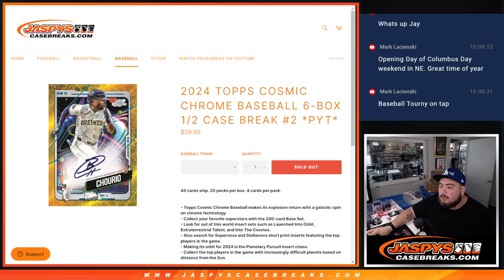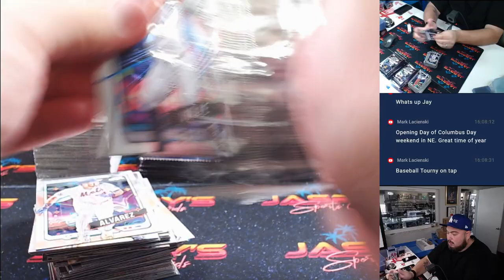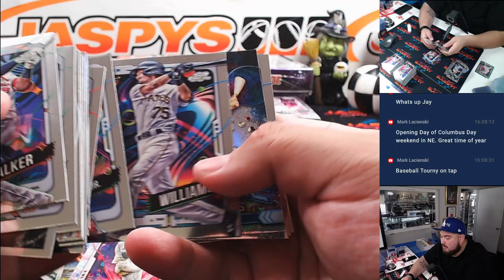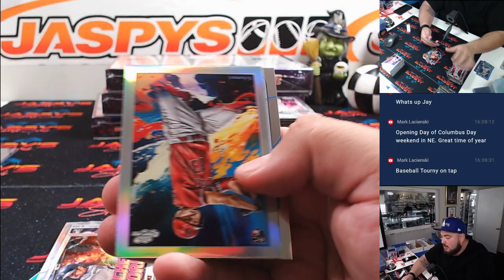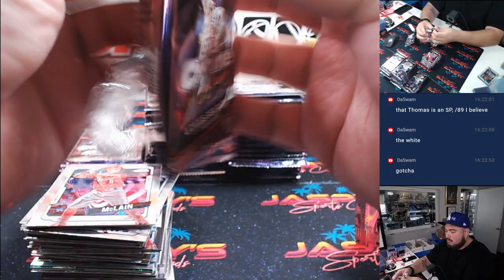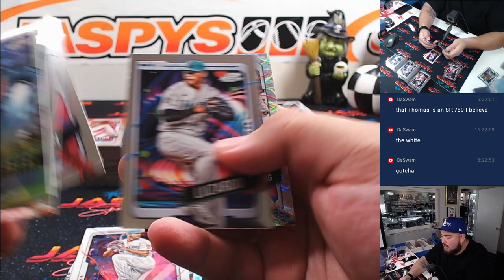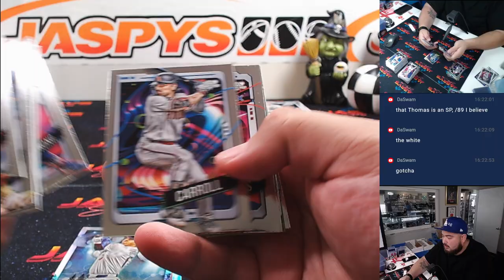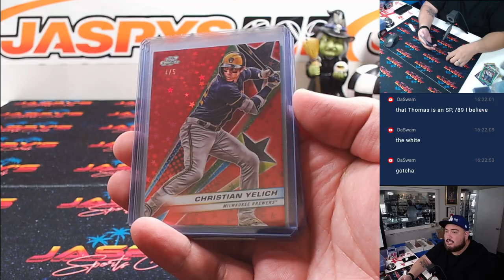F. 10/11/24 - 2024 Topps Cosmic Chrome Baseball 6-Box 1/2 Case Break #2 *PYT*